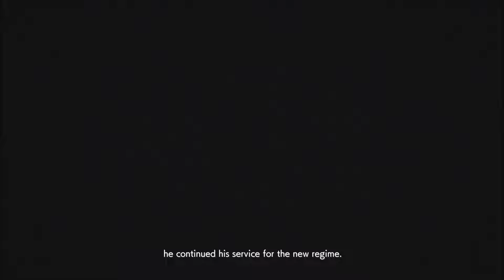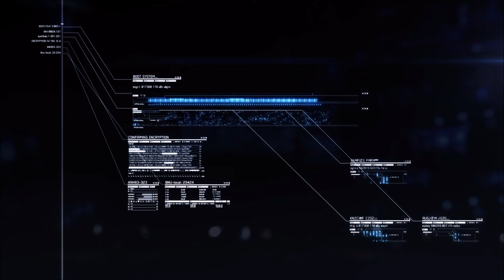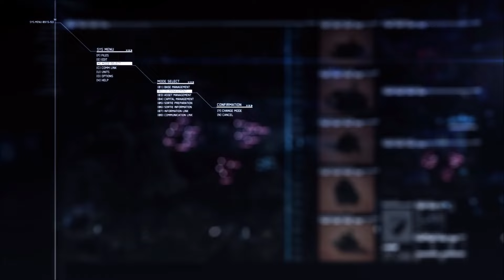Ace Combat 7: Skies Restored - [X20A Strike Freedom/YF-29 Durandal] 06 - Long Day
The next few days were uneventful to say the least. But that was exactly the problem. The solitary wing of the Zapland base was pretty much filled to capacity with various members of Spare Squadron, Trigger included.

"Not quite the hero's welcome I was expecting," thought Trigger. He was promptly herded along with the others into solitary the moment he landed.
"Maybe I should have let that last bomber blow up that clown that calls himself a commander if this is the thanks we get for saving his ass," Trigger muttered angrily.

Just then his cell door opened, he could hear other cell doors being opened. A guard poked his head in.

 "Out, prisoner. You have your next assignment," he said. As Trigger exited the cell and followed the other prisoners escorted by more guards, "Thanks," came the whisper.

Trigger looked back at the guard behind him. The guard simply said "Keep moving," his expression neutral, betraying no emotion. But his voice seemed a little gentler than the rough tone he used during Trigger's first days.

Even if it was just Trigger's imagination, it did make him feel just a bit better.

"Quite the big shot you turned out to be, huh," said Champ. The man was quite large even for military. Trigger wasn't intimidated but he was quite impressed by Champ's physique.

"Hmph. Not bad. Most new bloods tend to shrink from me, but you make straight eye contact. I thought that you might be someone like me, but looks you have even colder shit running through your veins," said Champ.

"Mind I ask what you're in for?" asked Trigger.

"What's it matter? Down here, you're treated just the same whether you have just one Sin Line or three. Naturally since I have two, you can bet what I'm in for is some nasty business," grinned Champ.

"How about you two flirts pipe down. My head's killing me from that hot cell of mine," said Count.

"Sorry to break it you, Count, but our headaches are just starting and yours is sure to get worse," said Full Band.

"Oh great. You found something again, didn't you?" said Tabloid.

"Now, now. It's going to be in the briefing. Honestly, I've been kinda excited,"

"Can I join in on this? Anything we can gamble on," asked High Roller.

"A bit too late. They'll spill it now," said Full Band as they got into the briefing room and took their seats.

"Oh yeah!! Time to kick some ass on enemy turf for a change!" yelled Champ as his VF-27 took off.

"Shut it, Champ. High Roller get going! Count your bets in the air, not on the runway," said the controller tower.

"Haha, he got mad! I win!" said High Roller as his YF-29 took off. "Always a safe bet!"

"Spare 2, Count, taking off. Keep up, murderer. I'll show you some real flying today" said Count as his YF-29 took off.

Trigger and Tabloid were the last to take off. Tabloid was also in a YF-29 but Trigger was the only one flying a Gundam. Additionally, this time an additional aircraft was closely following trigger - the support module for the Strike Freedom, METEOR. While various Gundam and Valkyrie models have been around for a few years, the METEOR along with ZGMF-X20A Strike Freedom Gundam were still new units that haven't been out of the prototype stage for more than a few months. Specifically designed for the Strike Freedom, and one other Gundam that hadn't come out yet, it had rudimentary AI that enabled it to follow it at a safe distance, ready for the Mobile Suit to dock with it. The last time he had used a METEOR was during the defense of For Grays Island.

The Osean headquarters had apparently sent it with the expectation that Spare Squadron would assist in attacking the Erusean base in the Roca Roja desert region of southern Usea.

"Even for a large air base, giving a METEOR to a prisoner seems to be overkill. I'm guessing that much of the Osean military is unaware of the true nature of the 444th air base squadron," thought Trigger. "They must have the impression that we're mostly just the reserves. But who would ever think there's a military that utilizes prisoners in a squadron boasting new technology. Guess the war is really going bad for Osea if they are arming 'reservists' with all this hardware."

It wasn't long before they were over the operation area. Trigger's radar warning started beeping. The enemies had already detected them.

"Some welcome," muttered AWACS Bandog. "All aircraft, spread out and attack."